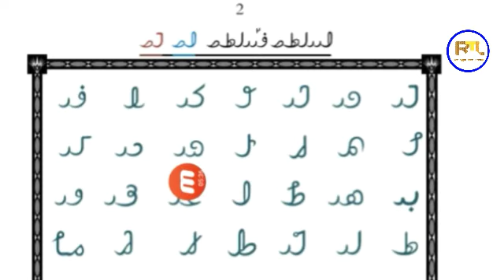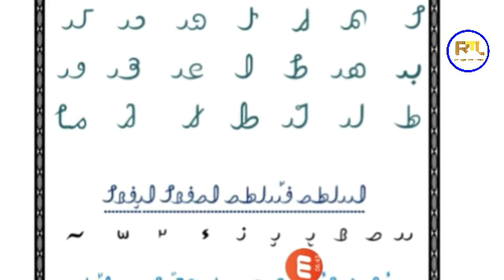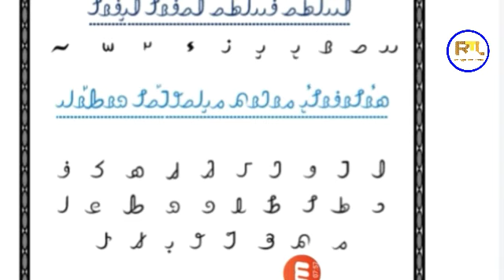Rohingya Zuban's Education lesson 2 by Rohingya tech lessons.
In this video I will show you how to Pronounciation Rohingya Zuban's alphabet and method of learn Rohingya Zuban's alphabet. if you want to learn Rohingya Education, you can learn by this channel.
I upload regularly English lessons, Rohingya Zuban's lessons, important news and tech related video.
May Allah always bless you my dearest Rohingya brothers and sisters.